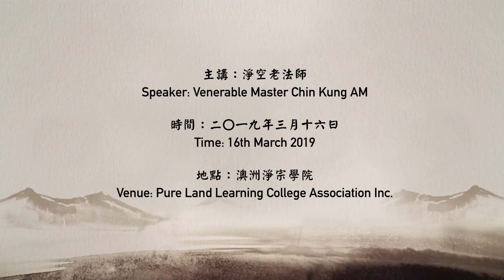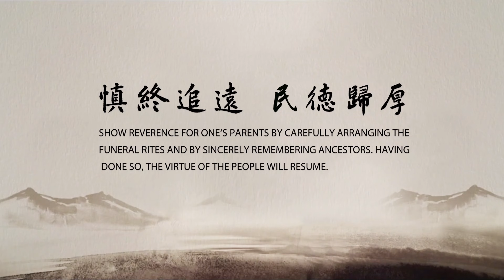淨空老法師 建國君民 教學為先——澳洲圖文巴一條龍學校和童蒙養正教學開示